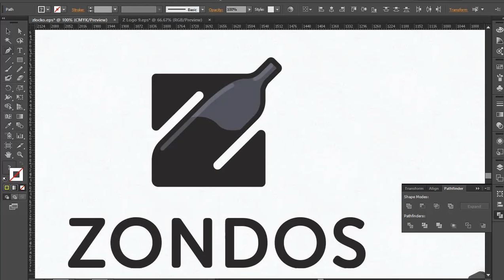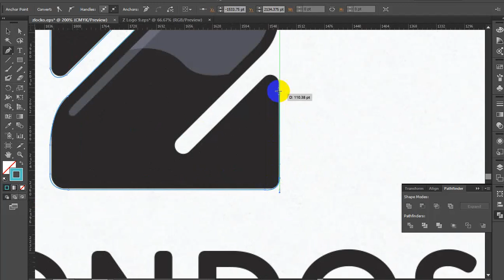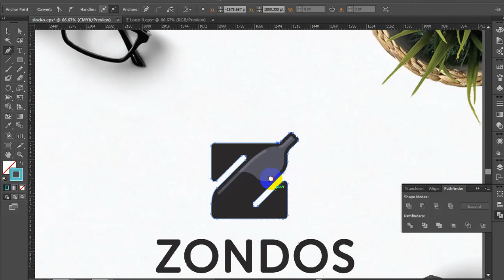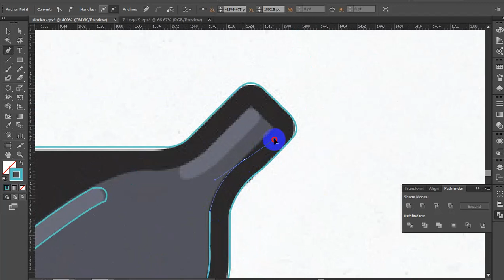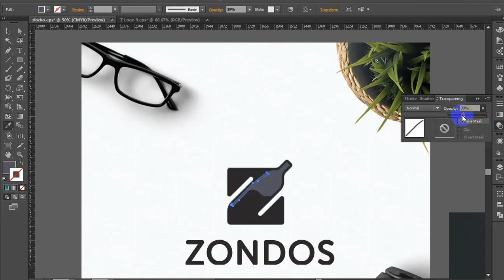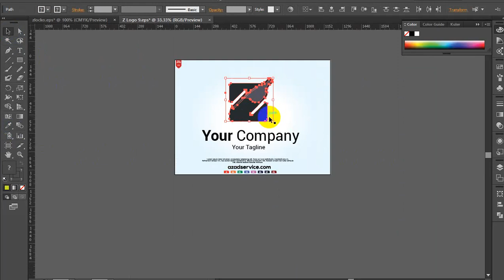Letter Z Logo Design Tutorial Adobe illustrator Logo Design